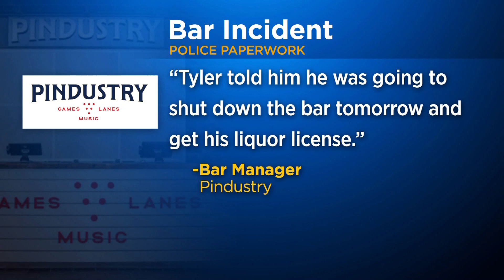Arapahoe County Sheriff Seen On Video In The Middle Of A Bar Fight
Arapahoe County Sheriff Tyler Brown was called "irresponsible and unprofessional" after bar fight.